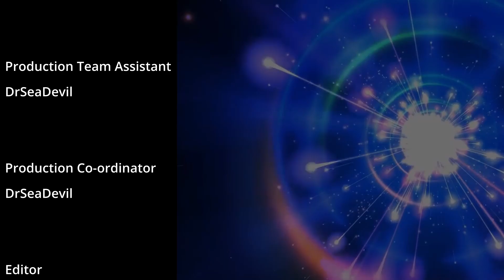DrSeaDevil Confidential Series 2 Episode 7 - Upcoming Events & Interesting Stories (Full Length)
The last of 3 events we've had. so far. Or will there be something about Halloween and egg hunts?

(I don't stream on twitch)